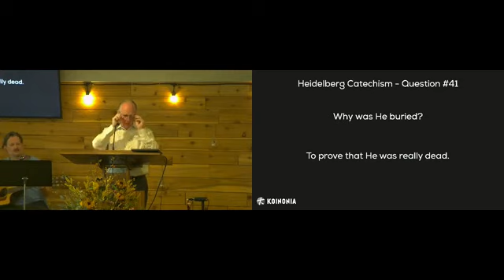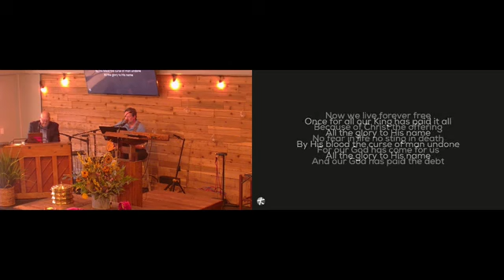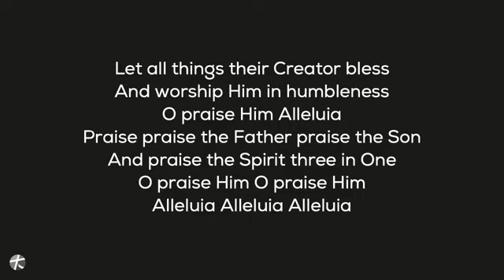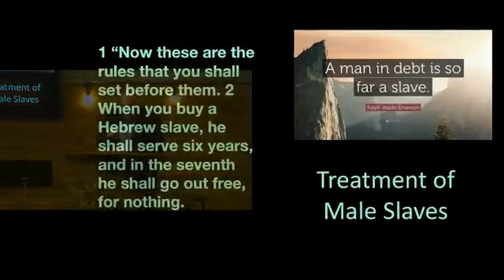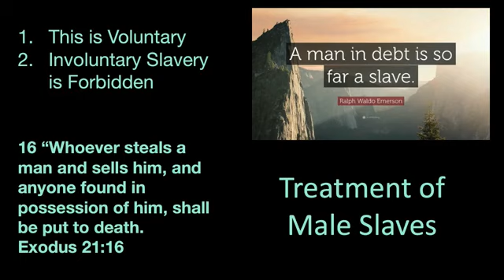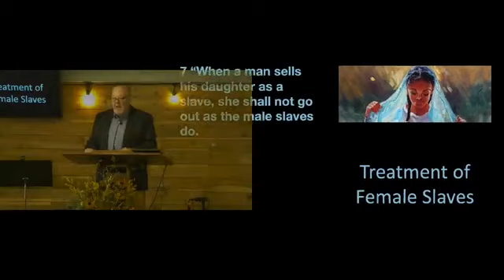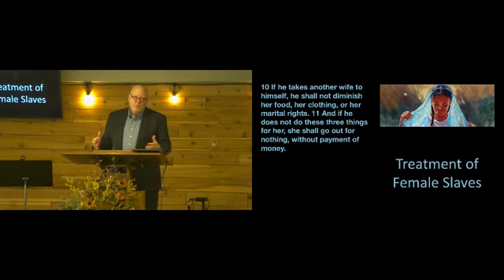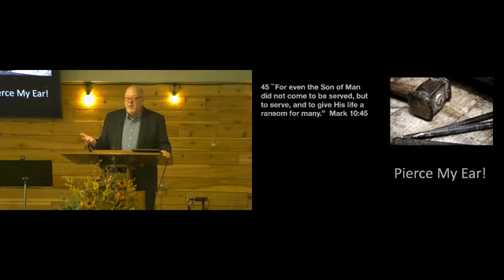Slaves and Masters ~ Exodus 21:1-11